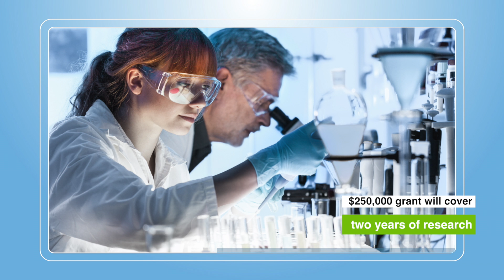Lung Cancer (30 sec.)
The Prevent Cancer Foundation is partnering with the International Association for the Study of Lung Cancer (IASLC) to fund research in the early treatment of lung cancer.